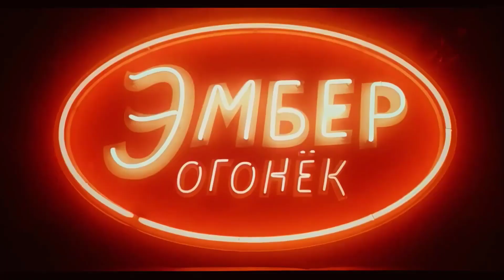Elemental 2023 - Ember reciprocates Wade's affection, Ember and Wade travel the world together